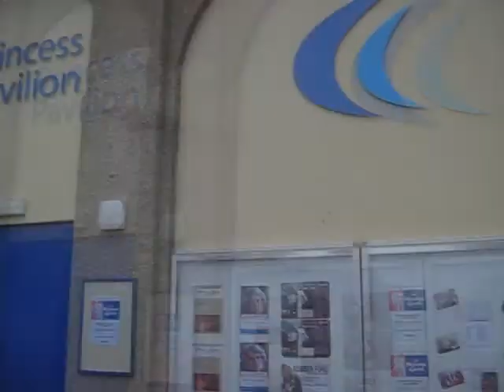MHB Tour Vlog 06 Part2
Featuring footage from The Princess Pavillion.